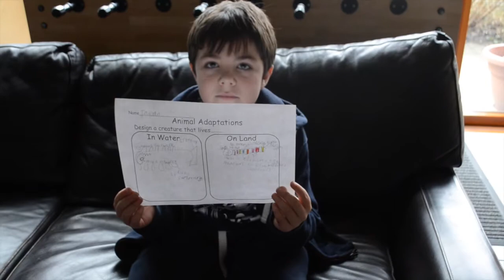St Finbars Primary School Year 3 Video February 2017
In this short video the Year 3 children from St. Finbar's Catholic Primary School talk about their Science Week at KIND!